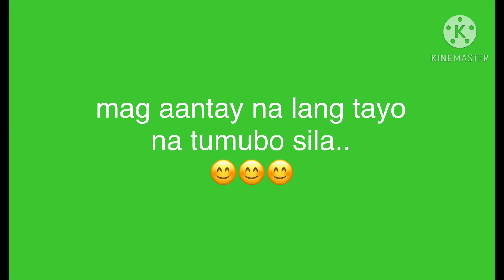Plantito (part3)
My Urban Garden